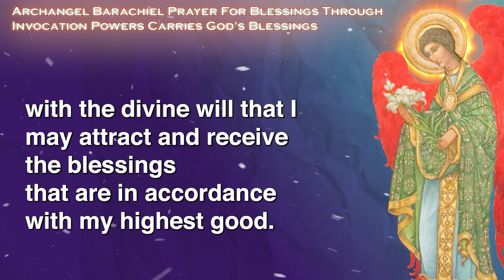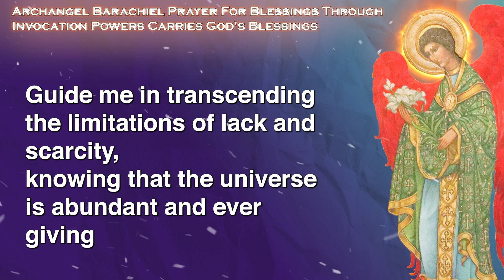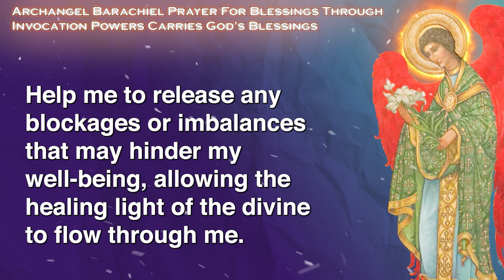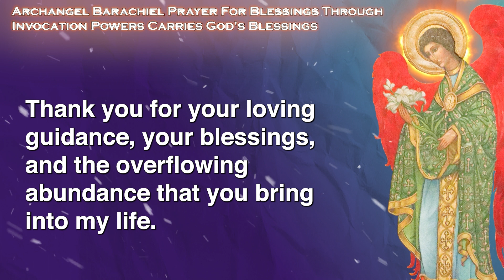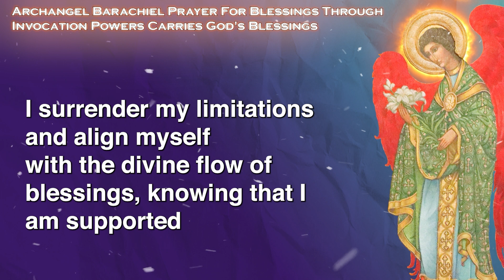Archangel Barachiel Prayer For Blessings Through Invocation Powers Carries God's Blessings For You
1. Leave your prayer request on our angel prayer wall

2.

We do go through them once in awhile to keep us going to help our community.